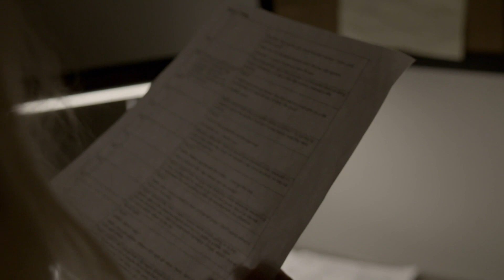Journalist Uncovers Shocking New Evidence In Aileen Wuornos Case | Snapped | Felony Files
In 1992, journalist Michele Gillen interviews Aileen Wuornos in prison, leading her to question the fairness of Wuornos' multiple death sentences. As Gillen investigates, she uncovers evidence that challenges the state's narrative of the case, including a previously unknown history of violence by one of Wuornos' victims.

From Snapped Season 99 Episode 1 'Aileen Wuornos' - An in-depth look at the complexities of the case against Aileen Wuornos, the woman branded as America's first female serial killer; questions still revolve around her claim of self-defense and whether or not she got the justice she deserved.

Snapped (2004 -): Take a look at the real-life stories of female criminals and the reasons which led them to commit such horrific crimes, with the women in question presenting their side of the story.